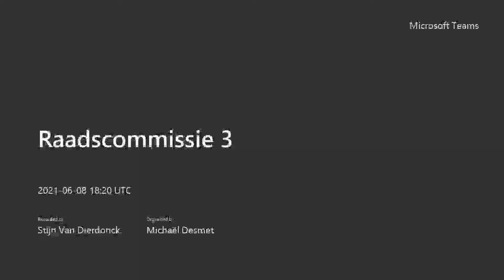Digitale Raadscommissie 3 08/06/2021